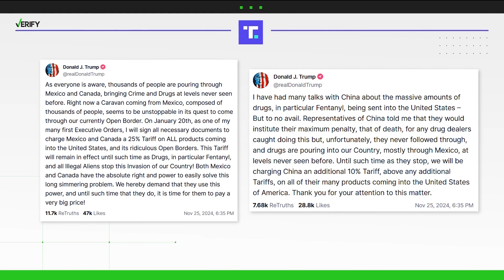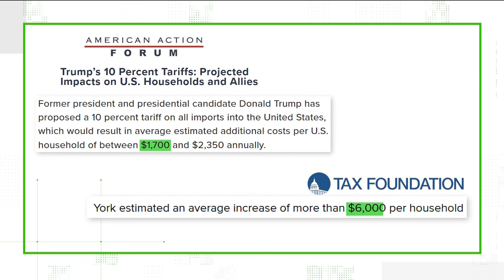VERIFY: Would Trump's proposed tariff raise prices for Americans?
The Verify Team looked deeper into whether or not Trump's proposed tariffs could raise the cost of items bought in the U.S.